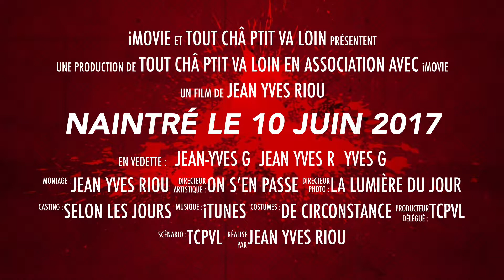Naintré le 10 juin 2017 bande annonce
Départ de Coulombiers à 7 H 30
prévoir couvre-chef et eau
Pique-Nique sur place possible